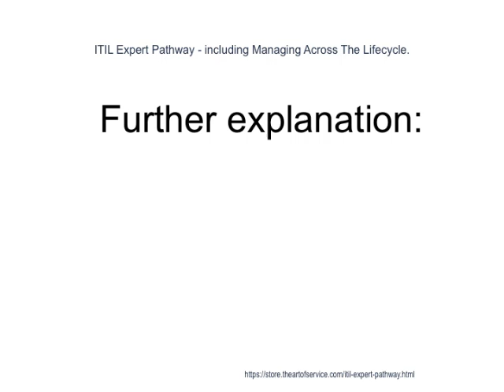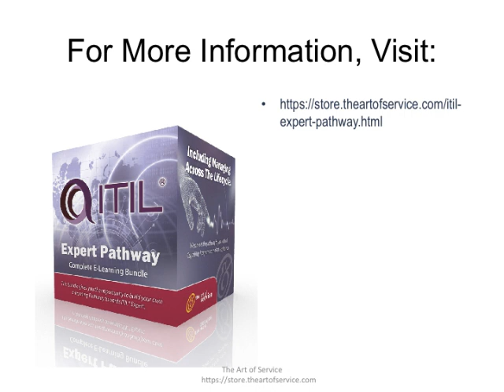ITIL Expert Pathway including Managing Across The Lifecycle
There is no right or wrong sequence to starting with any of the Intermediate modules, with the exception that all must be completed (and exams passed) before you can take the Managing Across the Life program.
...Due to the fact that the Capability modules are role based and cover sections of multiple ITIL Lifecycle books, The Art of Service has created a textbook for each Capability Module that covers all theory that must be studied, as well as practical applications, case studies, scenarios etc.